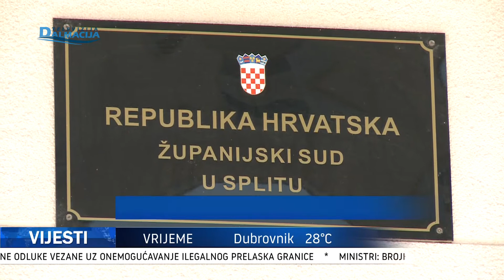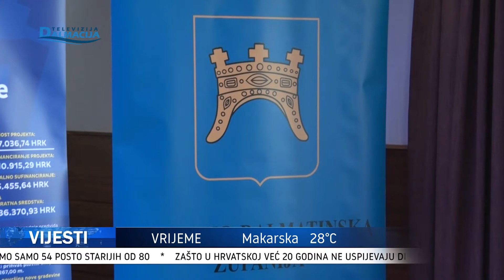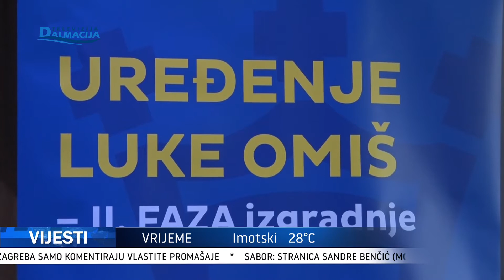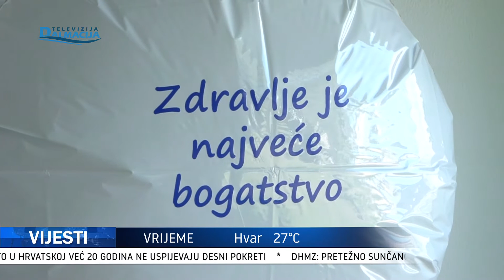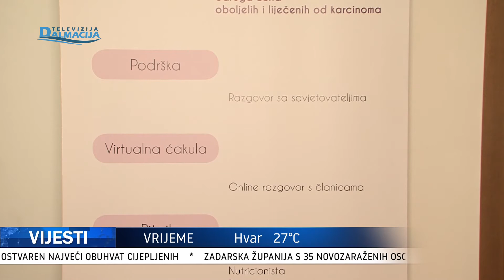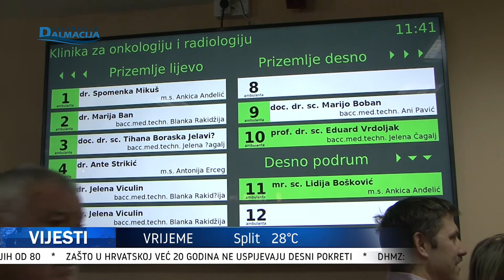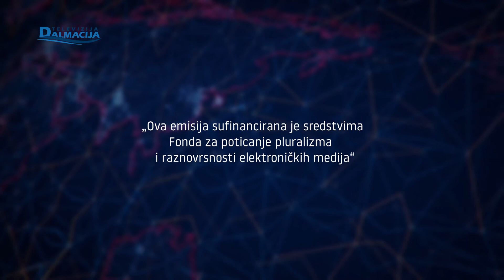VIJESTI 22.07.2021.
Televizija Dalmacija